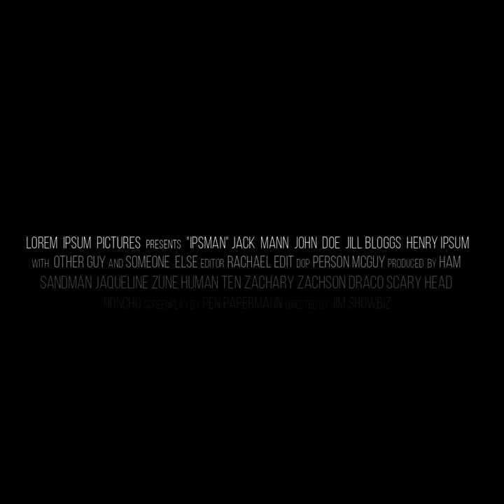UPACARA NGETEG LINGIH JRO KM SUTAMA , DS SUTER